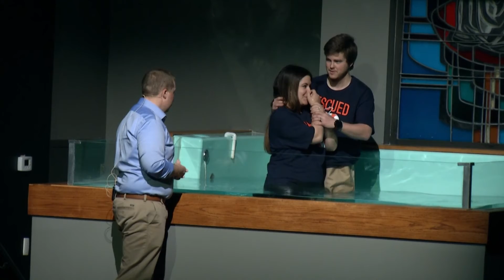Allyson Jones | May 2, 2021